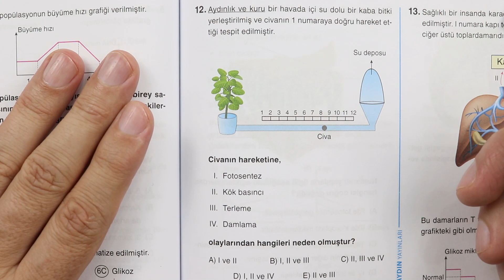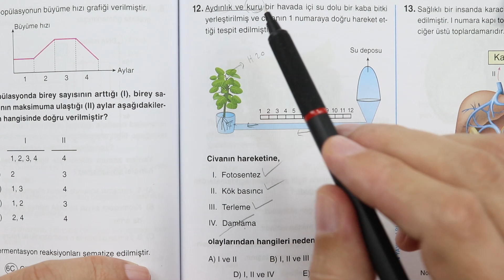ÖSYM Tarzı... Benzeri Çıkmış... Güzel +1 soru. Aydın yayınları